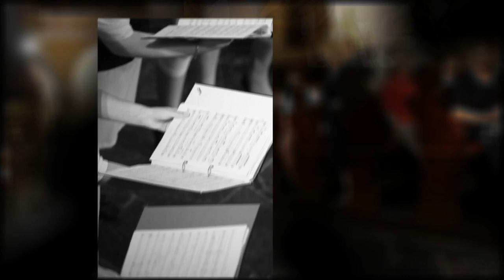Janez Kotar Photography - Utopija & Realnost